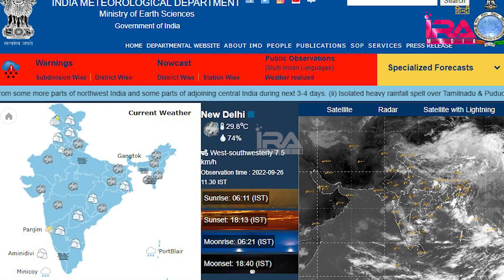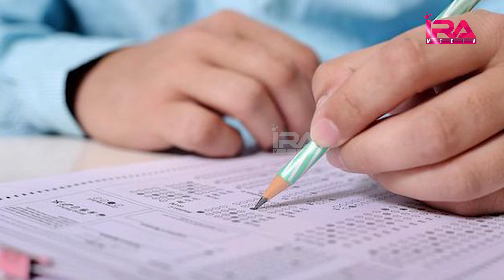IMD Recruitment 2022 | SSC IMD Project Scientist Jobs 2022 - Eligibility, Exam Date | IRA EDUCATION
IMD Recruitment 2022 - భారత వాతావరణ శాఖలో జాబ్స్.. నెలకు 78000 జీతం